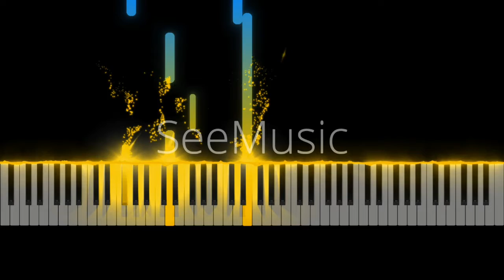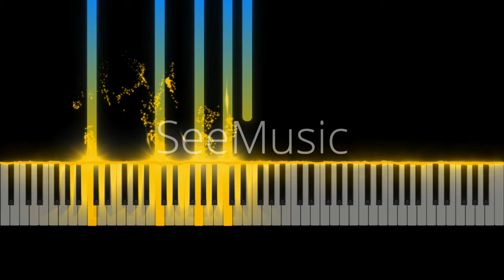Can't Help Falling In Love By Elvis Presley